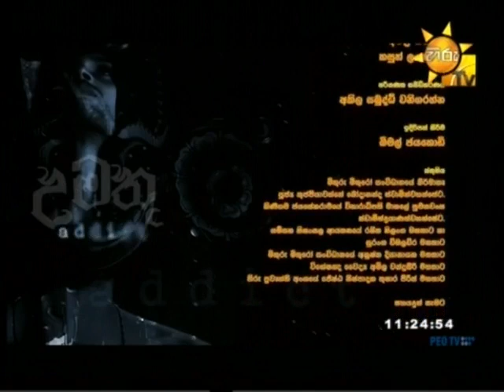Umathu (Addicted) - 26-03-2019 Part 2